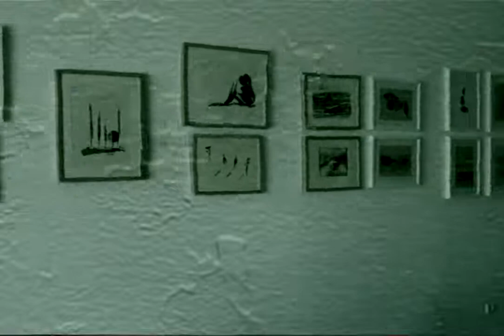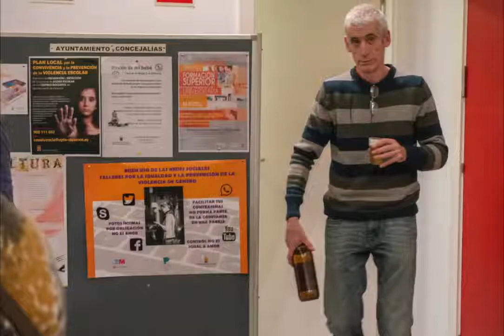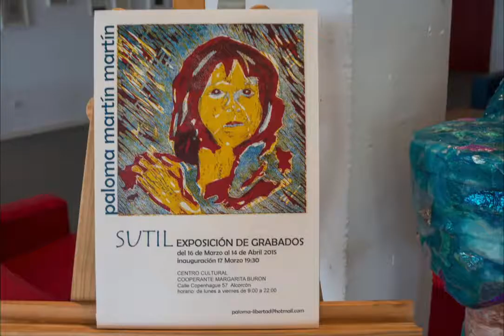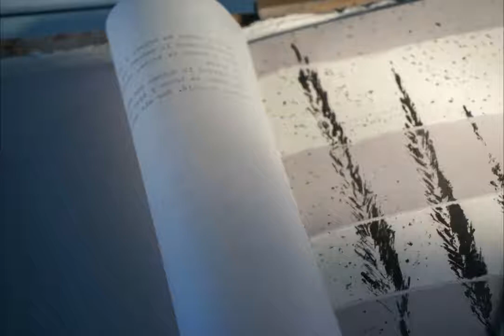paloma martín martín "sutil"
exposición de grabados y planchas de la gran artista paloma vettona en el hall del burón, la podéis ver hasta mediados del mes de abril de 2015